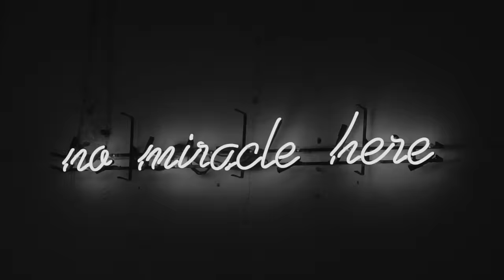Gints Smukais - My Shadow Work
Composition is in DADGAD (432Hz)*